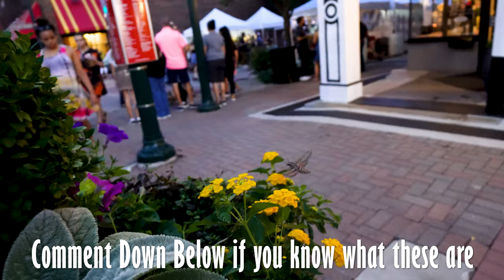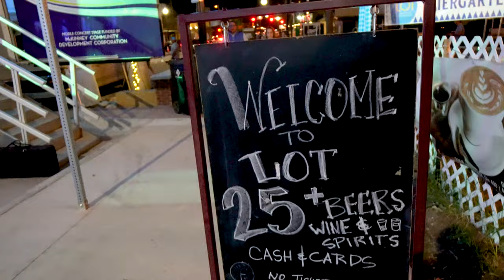Oktoberfest... in Texas?? LOL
We actually got out for a DATE NIGHT tonight! We got a babysitter and headed to the Historic Downtown Mckinney Square for their annual Oktoberfest Celebration. We bought some tickets, had some great German food and I got a beer stein.  We lost some tickets along the way, but had a great time regardless!

Galaxy S9
Iphone 12